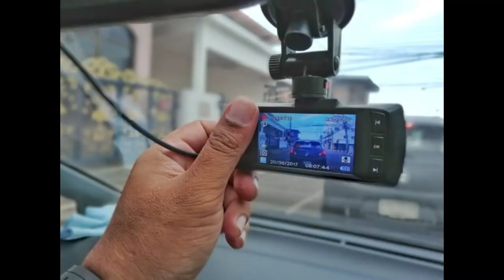My car checking :o